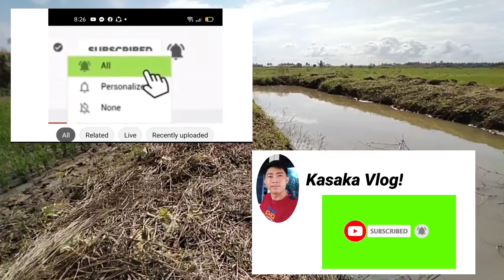"Pangangapa ng Ibat ibang Isda".